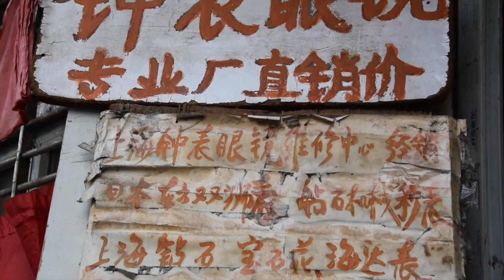A documentary for watchmakers in Shanghai